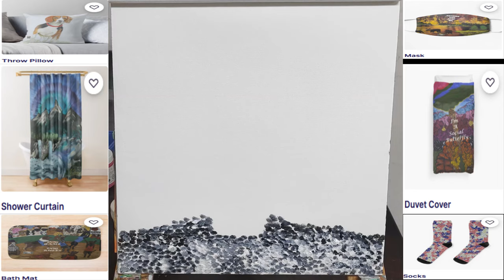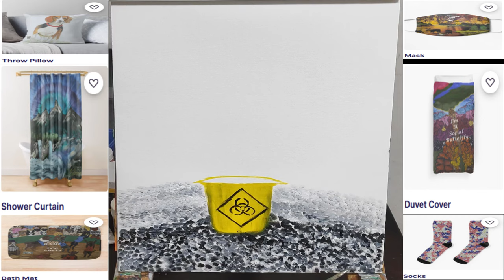From Ruin to Bloom 🎨 #2 Tree of Life Painting 🎨 Off-Grid Waste Management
Tree of Life Painting. A painting about waste management. Turning ruins into flower blooms. This painting tells a story of how waste turns into beauty. If you enjoy this tree of life painting, check out my Selfie Sloth Painting video

What they're doing is amazing, check them out!

I hope you enjoyed this video of a beautiful tree of life rising out of waste, turning ruin into bloom, it was lots of fun to create.

🖍️♥️ 📝 I would love to read your comments. 📝♥️🖍️